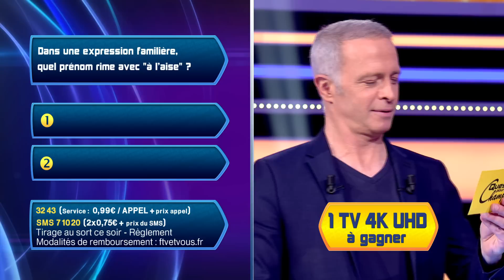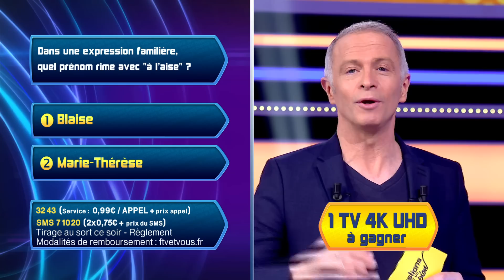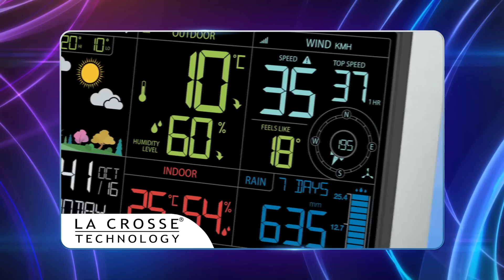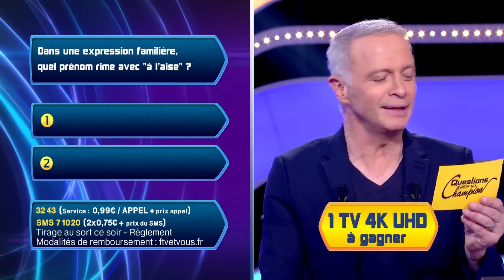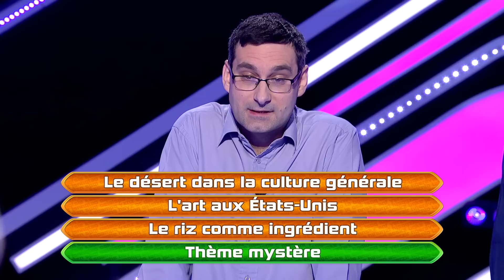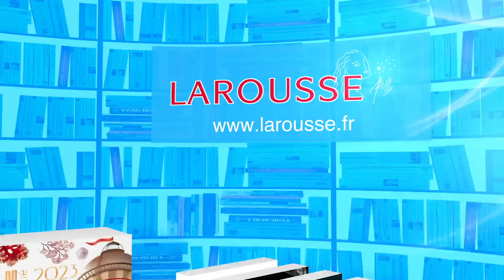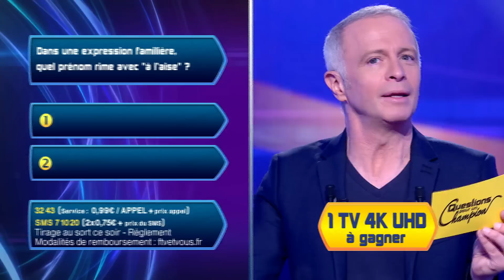Emission Hebdo du Samedi 15 avril 2023 - Questions pour un Super Champion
Emission Hebdo du Samedi 15 avril 2023 - Questions pour un Super Champion présenté par : Samuel Etienne.